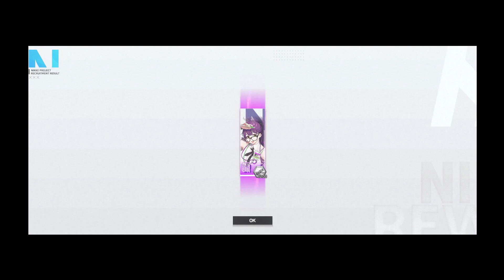【NIKKE】勝利の女神無課金勢その287巻引退モールドの巻✨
NIKKE引退しまっすぎゃぁああああああああああああああああああ
ガビーン(꒪⌓꒪)